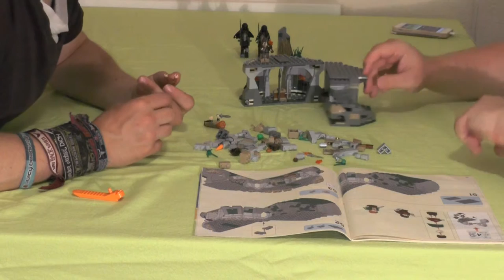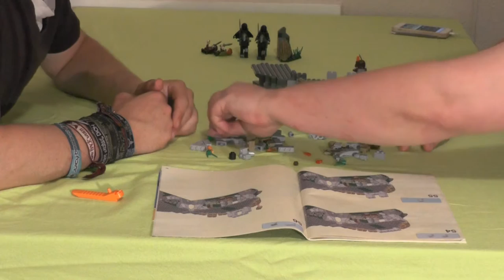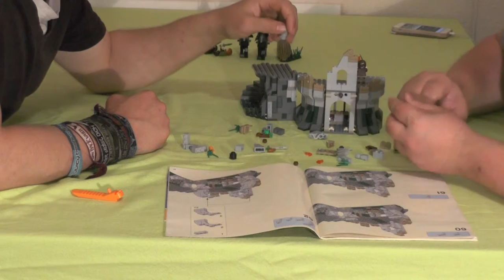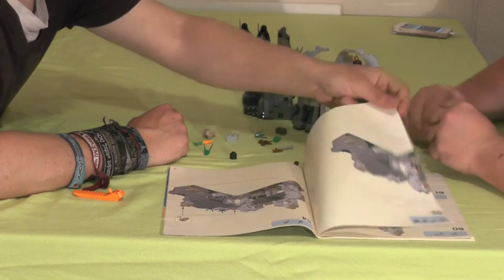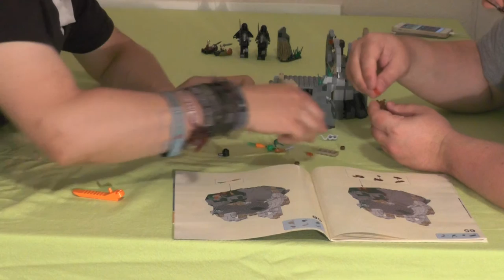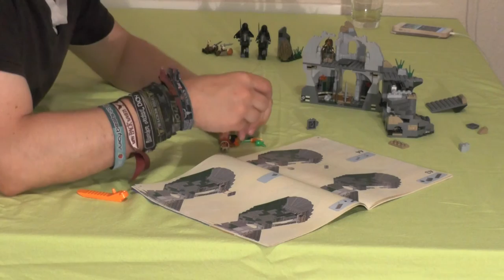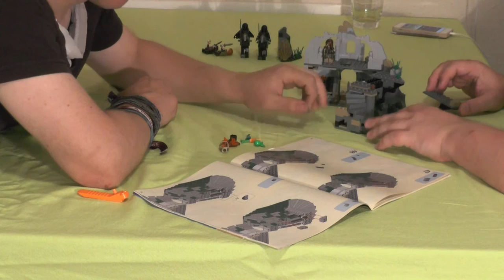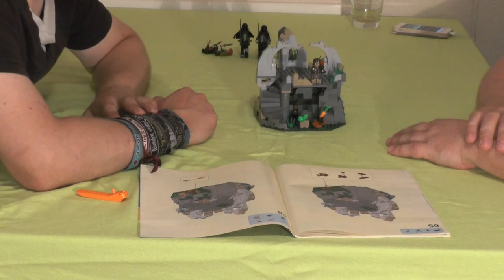Let's build "Herr der Ringe™ - Überfall auf der Wetterspitze" #4 (german / realtime)